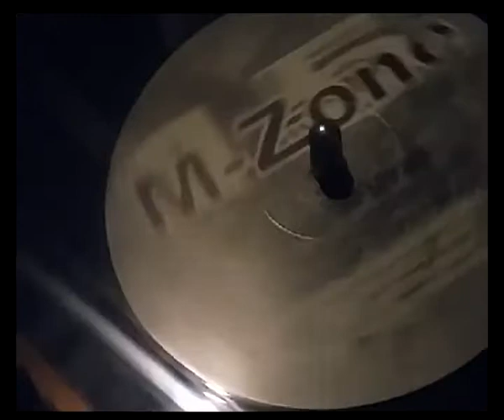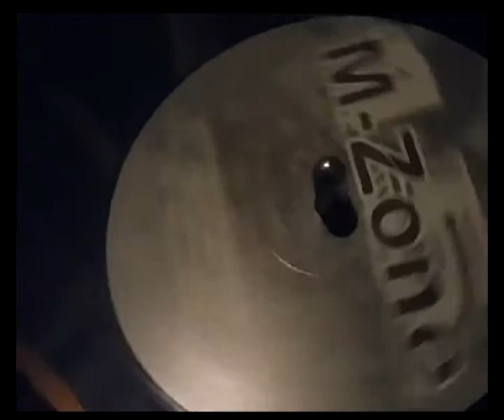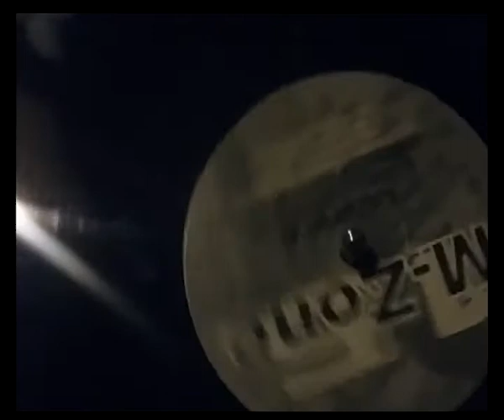M ZONE MISS U MORE 1995